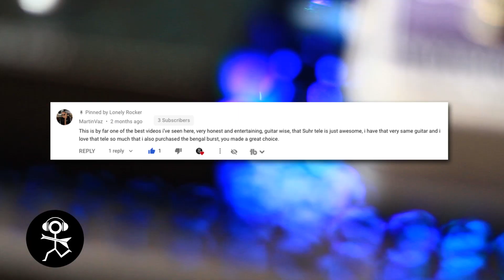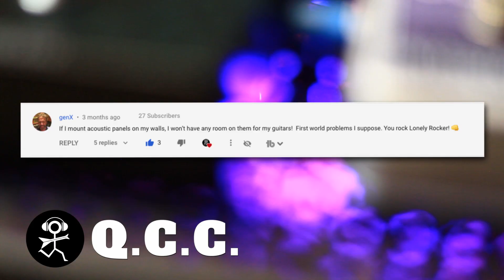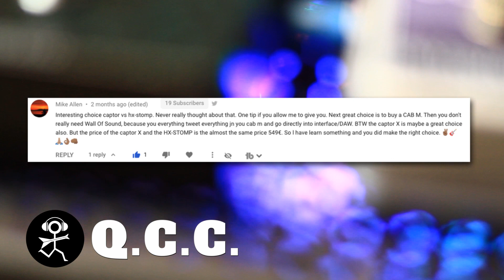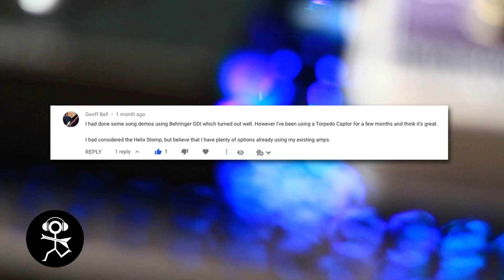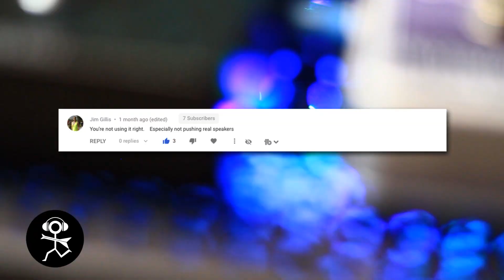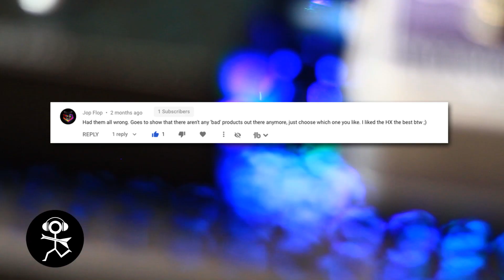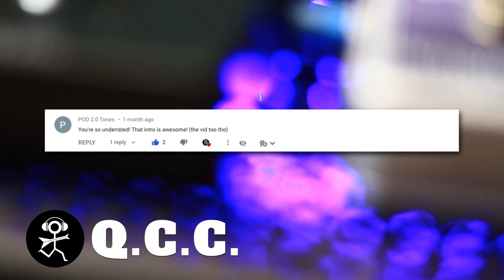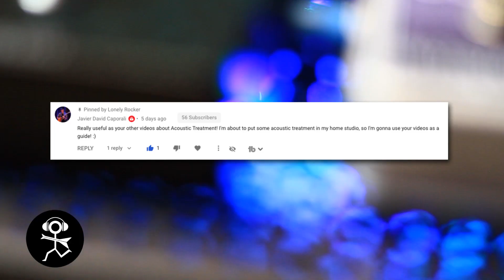Tube Amps Vs Modeling | Home studio Q & A | QCC #1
Welcome to the first installment of the Lonely Rocker's QCC.  That's Questions, Comments & Concerns. Do you have questions about Tube Amps Vs Modeling, Acoustic Treatment or anything music production and home studio related? Then join me for the QCC.

In this episode I cover the following topics:

Suhr Classic T Deluxe
Acoustic Treatment
Two Notes Torpedo Captor 8
ProCo Rat Distortion Pedal
Recording Electric Guitars